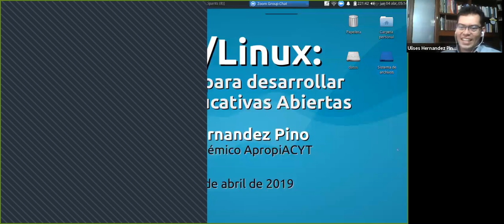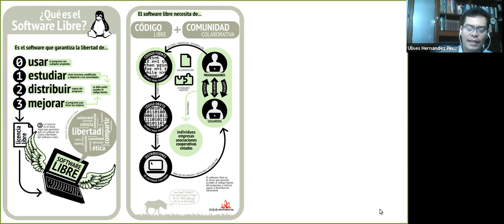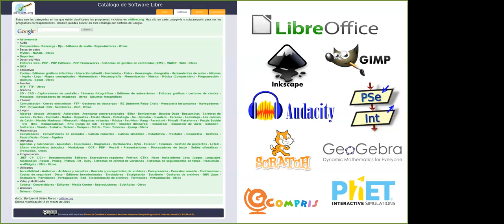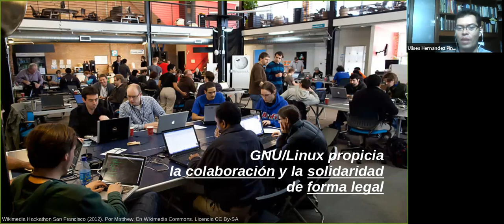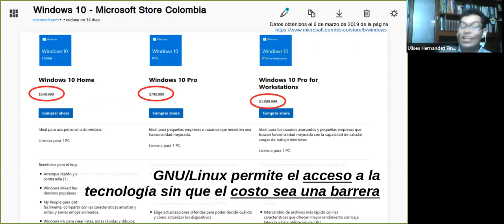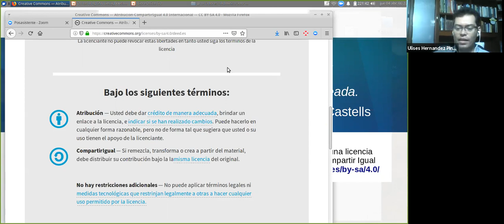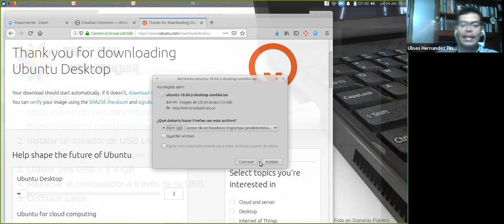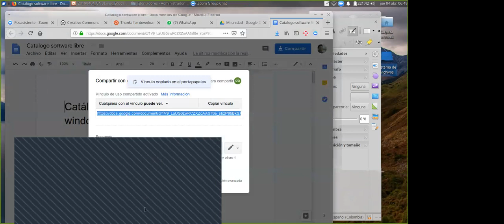Taller N4. GNU Linux en prácticas pedagógicas, migración y Software Libre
En esta ocasión el profesor Ulises Hernández desde Popayán nos comparte su experiencia sobre el uso del Software Libre en diferentes espacios educativos y tecnológicos.